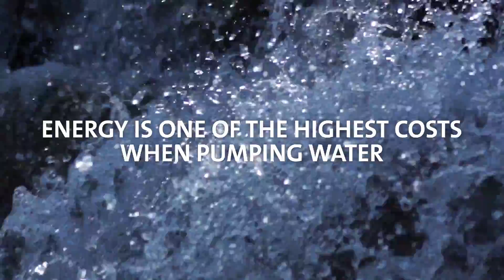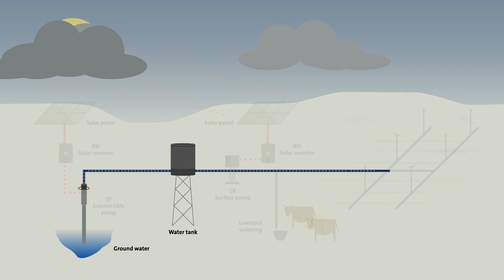Grundfos Solar Water Solutions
Grundfor Solar Water Solutions for all water supply applications.

Grundfos keeps lifecycle costs low for solar water supply. We were one of the first to offer an off-grid water pumping system. Today, we are a global player that leads the way developing sustainable solar water solutions.

• Low operating costs and no energy costs – costs are known in advance
• Favourable investment climate – solid return on investment
• A robust system – long product life, low maintenance and manageable service requirements
• Advice and support to ensure delivery of the right optimised solar water solution Grundfos Solar Water

Solutions deliver unmatched flexibility for reliable water supply with no ongoing energy costs. From low-flow to large-scale solar-powered water supply, Grundfos has a highly optimised solar water solution that matches any application on the farm or ranch, in or around the home, and for communities in developing countries.